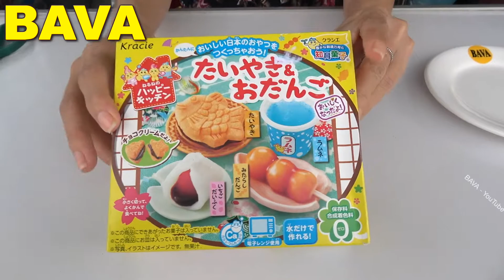Taiyaki & Odango , Mochi Mini by POPIN COOKIN !!! DIY !!!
bánh cá mini nhât ban. how to make mini cake